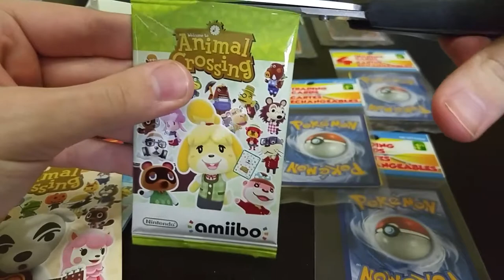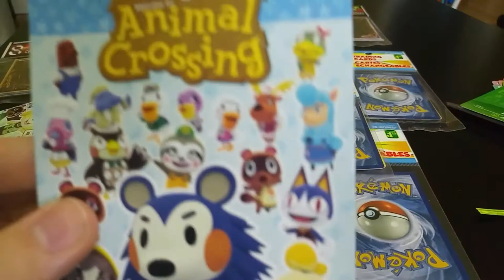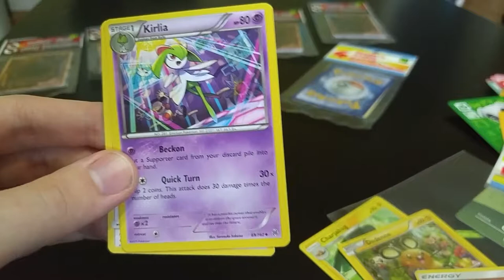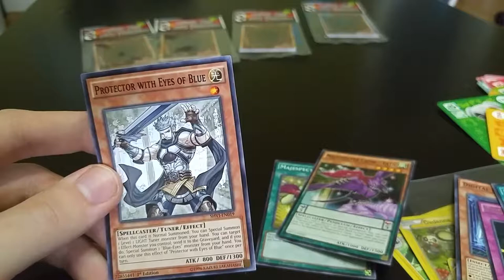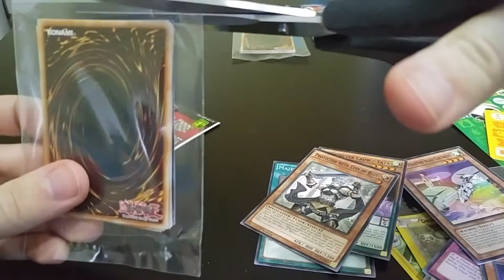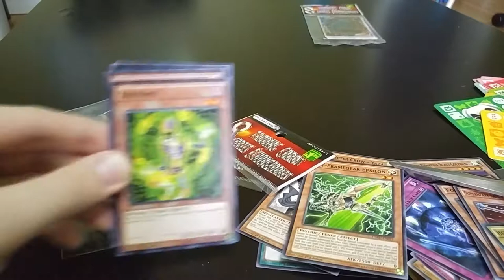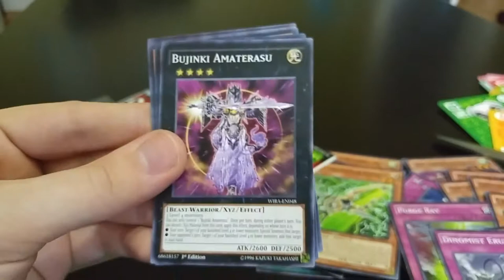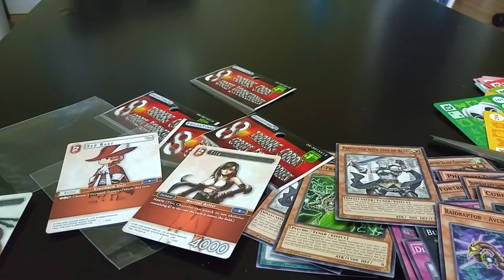TCG Haul! 😃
Please excuse my gross thumbs 😬